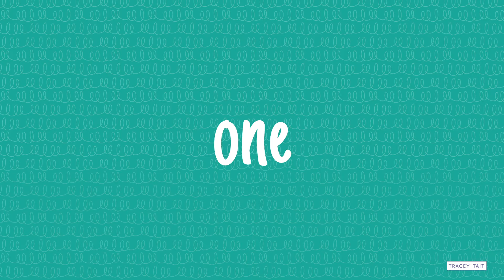Behind the scenes: Video bloopers 2021 (part one)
Comparing our business to others is something so many of us do.
We believe everyone else has their ducks in a row. They don’t.

As a business owner, I’m a huge fan of keeping it real and sharing what goes on behind the scenes so in this short video I share with you some of my video bloopers from my weekly YouTube videos.

Want free actionable marketing and business tips and advice to improve your online presence so you can get more leads and clients?

Get your Monday Morning Marketing Motivation delivered free to your inbox.

Get advice and guidance on all this marketing – from lead generation, content marketing, boosting engagement, standing out online and more.

Discover what fabulousness I’m using to help me with my business – everything from books, blogs, podcasts and software, examples of who’s doing amazeballs stuff in the online world and I’ll share the warts and all of what goes on in my adventures of being a business owner. Giggles along the way guaranteed.

Book your 60-minute call with me and pick my brains about marketing and enjoy a virtual cuppa
Where I hang out: